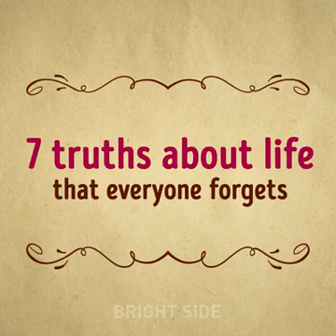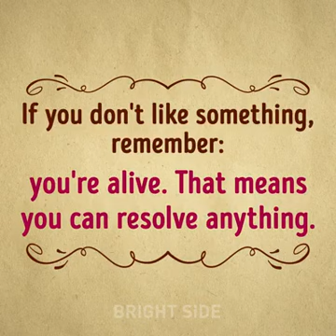What life is about.